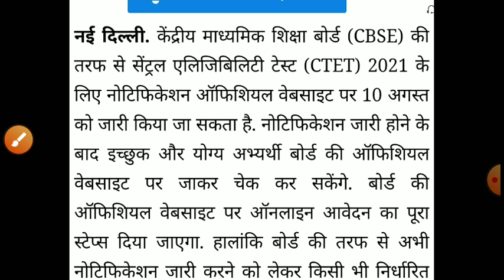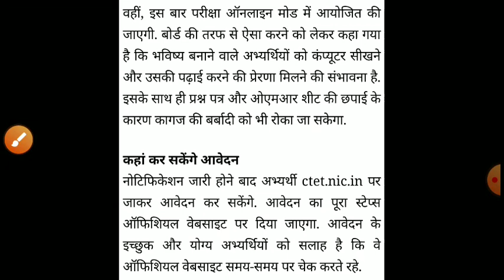CTET JULY NOTIFICATION 2021/ctet notification today latest news/ctet exam date 2021/ctet online form